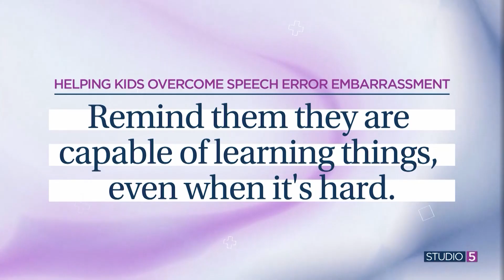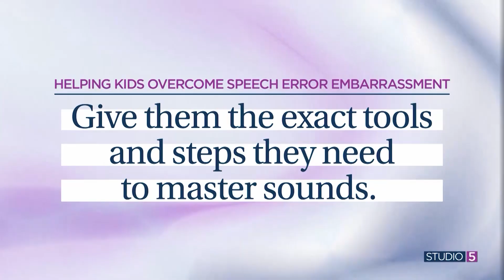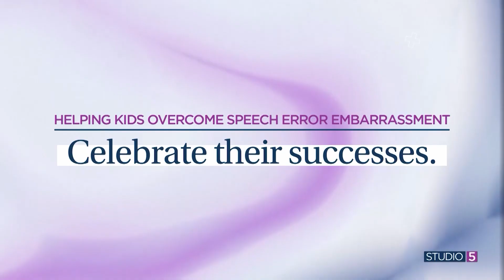Celebrate the small wins! 6 ways to give a child with speech issues a confidence boost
*Speech issues might seem cute in kids, but they can cause them to lose self-esteem.*

Speech errors affect many families. Maybe it’s a subtle lisp, or a more noticeable speech issue—but beyond the technical aspects, these errors can seriously impact a child’s self-confidence.

Speech Therapist Ashley Christensen shared a few strategies to support your child in overcoming speech embarrassment, and boosting their self-esteem.

Ashley has an online Speech Sound Academy where she teaches all these tips and more. Find more help from Ashley on her website, mymagicwords.fun, or on Instagram, @my.magicwords.